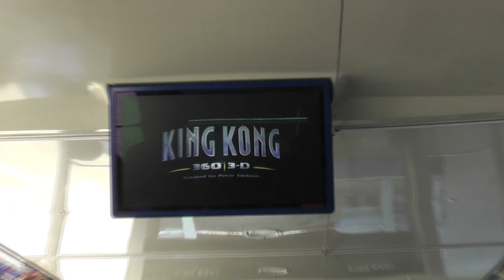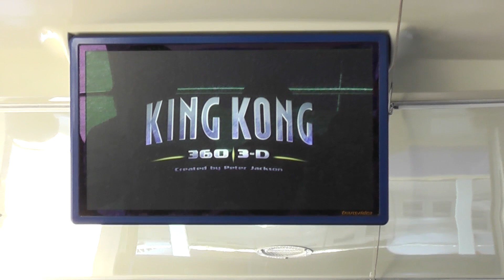Universal Studios (LA) 2010.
Universal Studios (LA) summer 2010.